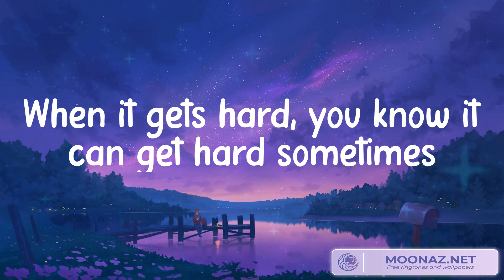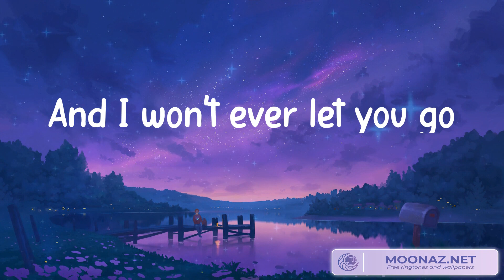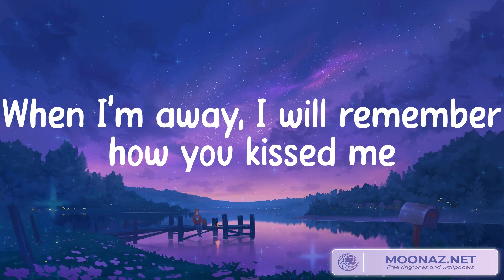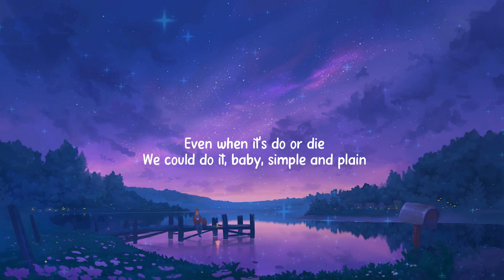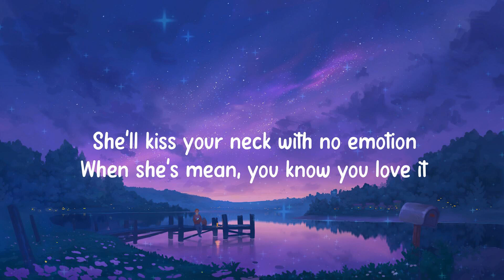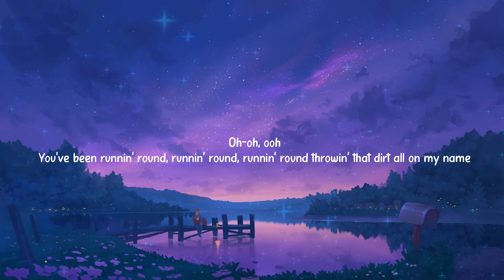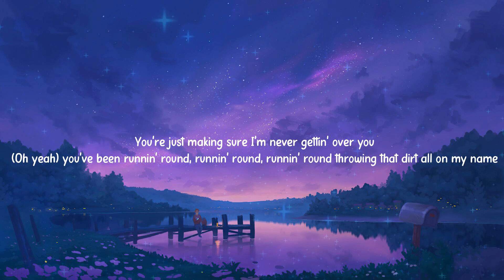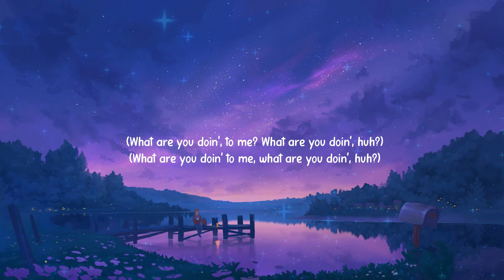Ed Sheeran - Photograph (Lyrics) Sure Thing - Miguel (Mix) Ava Max